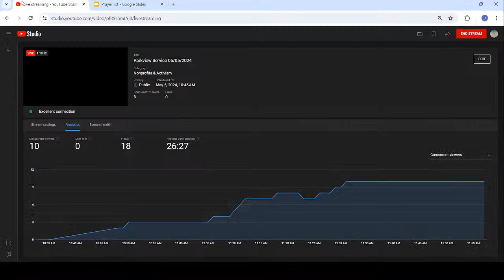Parkview Service 05/05/2024 Tres Boyd